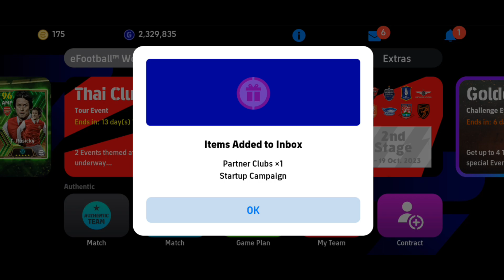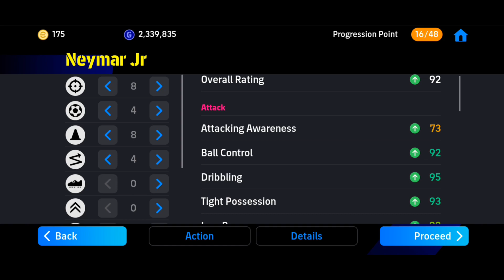How To Max Level Free NEYMAR JR Card | Efootball 2024 Mobile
Don't forget to click the notification button, which will alert you whenever I upload a new video.